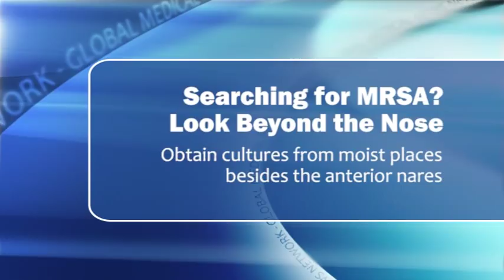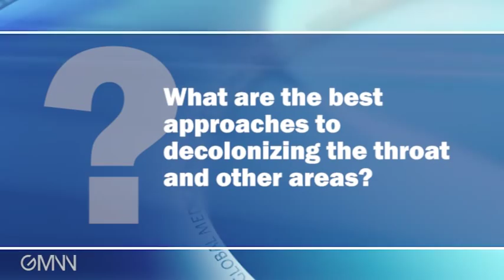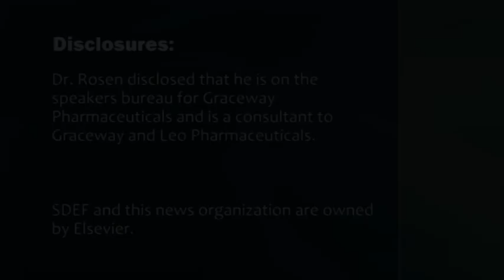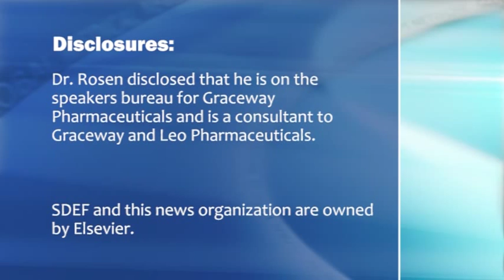With MRSA, Look Past the Nose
Methicillin-resistant Staphylococcus aureus likes to hide in other moist places besides the anterior nares, especially the throat, perineum, armpits, and under pendulous breasts. To determine if a patient with recurrent MRSA abscesses or other skin infections is truly a carrier and thus a candidate for decolonization, it's best to obtain cultures from all these sites, Dr. Theodore Rosen explains.